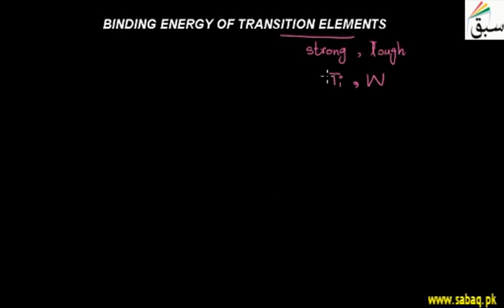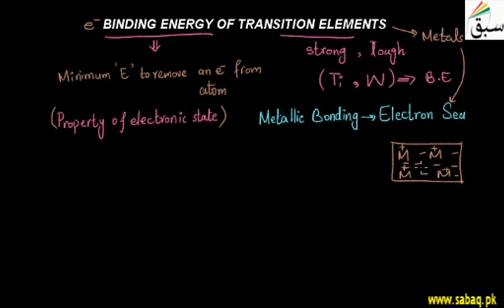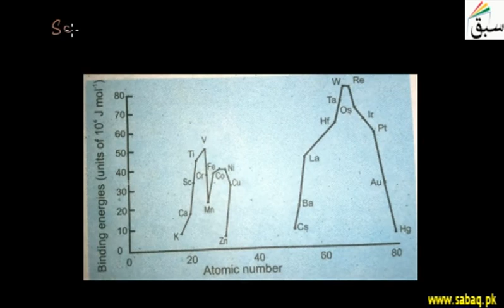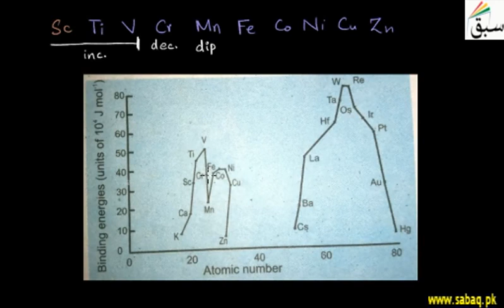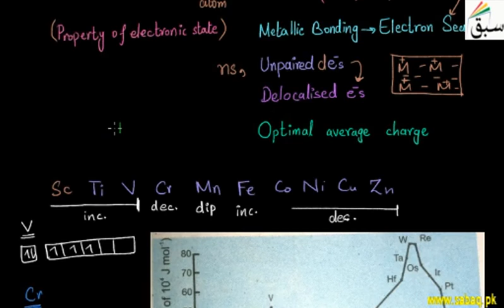Binding Energy of Transition Element - Chapter 14 | FSc Chemistry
In physics and chemistry, binding energy is the smallest amount of energy required to remove a particle from a system of particles or to disassemble a system of particles into individual parts.[1] In the former meaning the term is predominantly used in condensed matter physics, atomic physics, and chemistry, whereas in nuclear physics the term separation energy is used.

A bound system is typically at a lower energy level than its unbound constituents. According to relativity theory, a ΔE decrease in the total energy of a system is accompanied by a decrease ΔM in the total mass, where ΔM⋅c2=ΔE.[2]